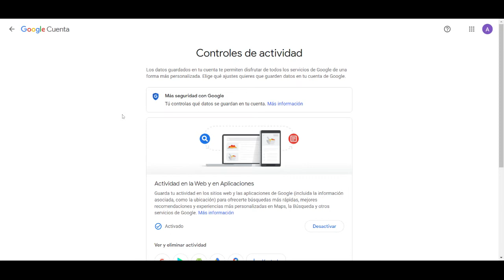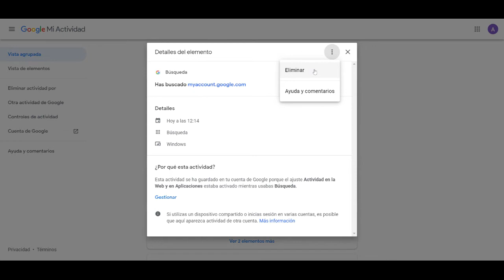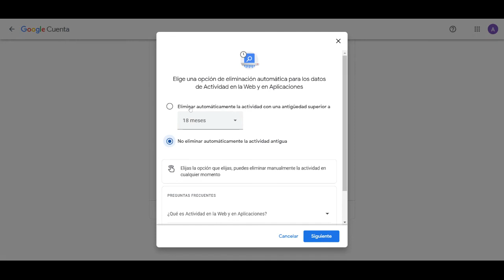Cómo eliminar la actividad en tu cuenta Google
En este tutorial te enseñamos como eliminar el historial de tu cuenta Google en las diferentes herramientas que esta ofrece. Para ello debes entrar a Te explicamos como borrar manualmente, por fecha o de manera automática.